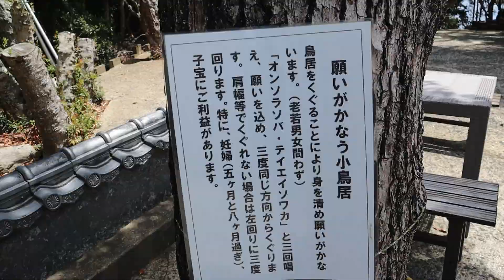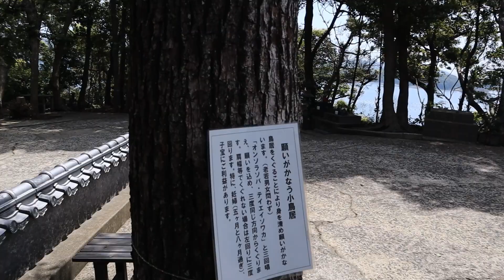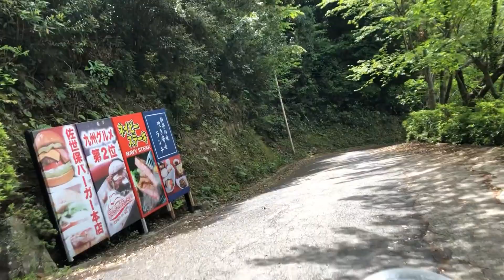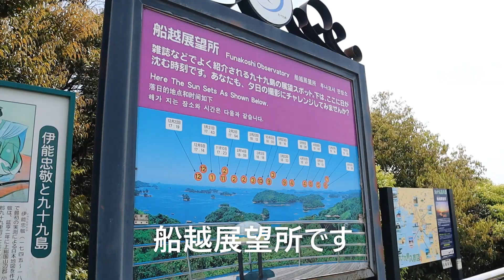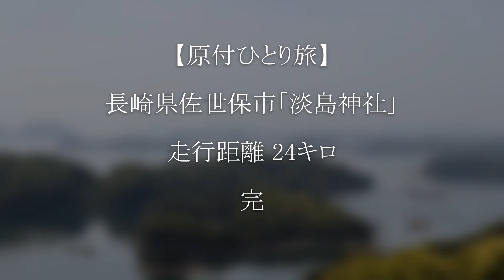【原付ひとり旅】 長崎県佐世保市「淡島神社」( 世界平和を願う )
◎淡島神社

◎船越展望所

◎佐世保バーガー本店 バーガーミュージアム

◎長崎／佐賀 旅

◎温泉同好会

●Advanced (上級者)